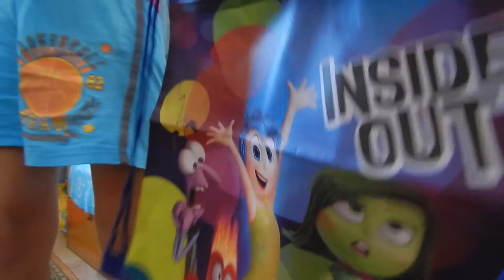Распаковка и обзор товаров (посылок) из Китая #35. Рюкзак для школьника и сменка